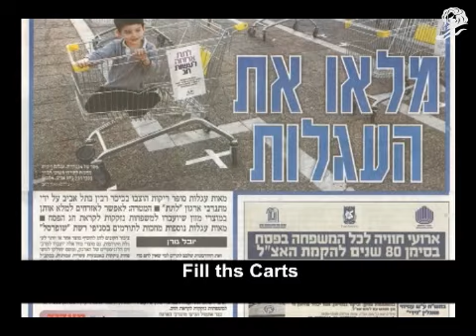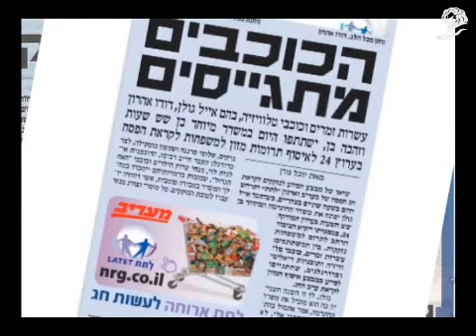B EMPTY CARTS